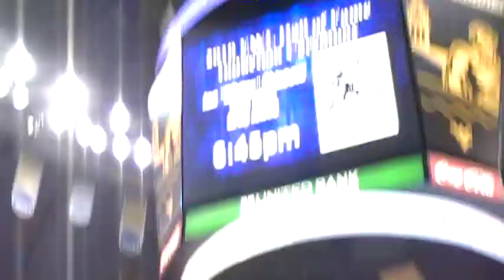133 lbs c sf, Jimmy Conroy, Pittsburgh, PA vs Kyle Fluke, Edinboro, PA